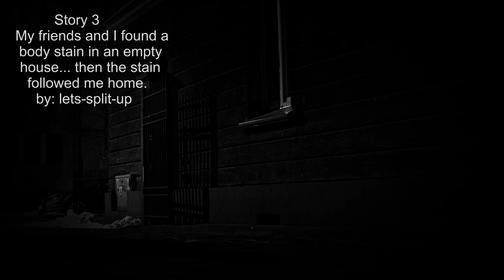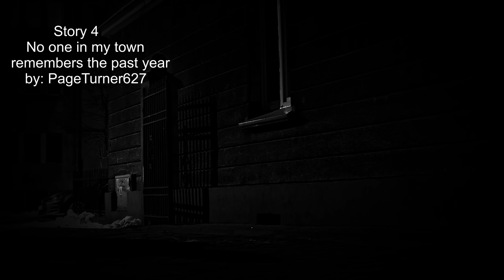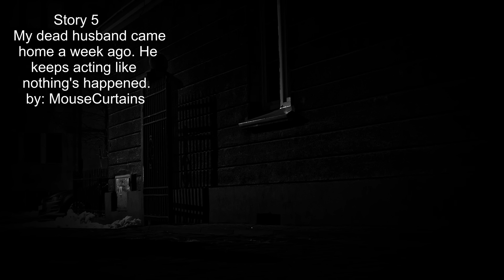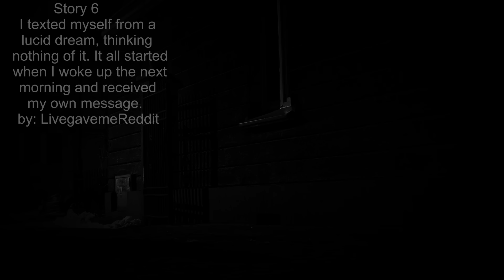ASMR Horror Stories To Help You Sleep | Episode 2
ASMR Scary Stories Compilation For Falling Asleep | Episode 2

6 terrifying tales to help you sleep at night!

Story 1: I Work In Radio, And I Started Receiving Strange Tapes.
By: Carl_Sefni

Story 2: I'm customer support for a video game, and I've started getting some weird messages
By: CS_Pete

Story 3: My friends and I found a body stain in an empty house… then the stain followed me home.
By: lets-split-up

Story 4: No One in My Town Remembers the Past Year
By: PageTurner627

Story 5: My Dead Husband Came Home a Week Ago. He Keeps Acting Like Nothing’s Happened.
By: MouseCurtains

Story 6: I texted myself from a lucid dream, thinking nothing of it. It all started when i woke up the next morning and received my own message.
By: LifegavemeReddit